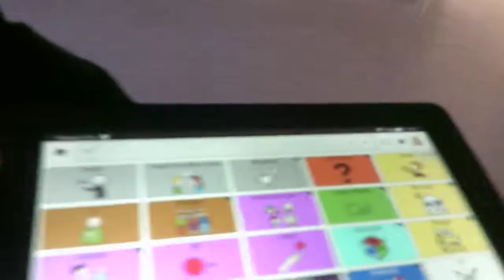Adult with Autism answering a question using coughdrop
this is  Marquis answering a question using coughdrop